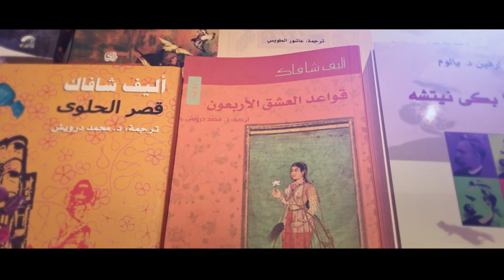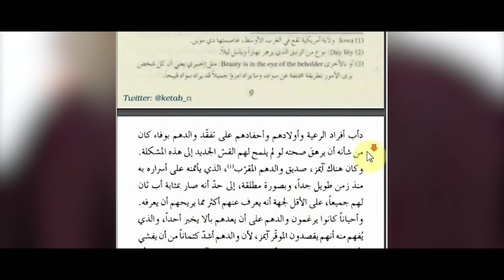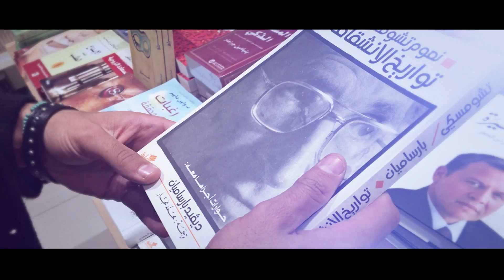فقرة المكتبة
٢١٨ قناة خاصة ، ليبية التوجه والهوية تهتم بالخبر السياسي وتحليلاته دون اغفال الجانب الترفيهي
٢١٨ بصفة عامة قناة شابة من حيث العناصر ،  يشرف عليها فريق صغير من ذوي الخبرة في هذا المجال ، والهدف هو مزج الخبرة بروح الشباب من اجل تقديم مادة مفيدة وترفيهية بروح شبابية ولكنها تخاطب كافة شرائح المجتمع .